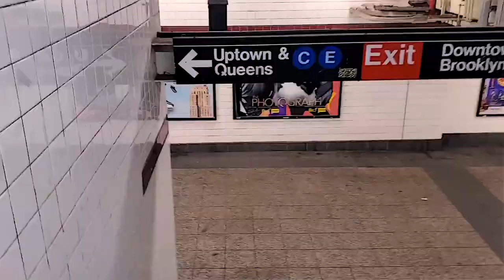NEW MARC JACOB SNAPSHOT CAMERA BAG UNBOXING in (FIRE ENGINE RED)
UNBOXING MY NEW DESIGNER MARC JACOBS SNAPSHOT CAMERA BAG IN FIRE ENGINE RED. LET'S UNBOX TOGETHER MY NEW DESIGNER HANDBAG BABY TOGETHER I WILL SHOW YOU HOW IT LOOKS AND IF IT'S WORTH YOUR TIME AND MONEY. THE NEW MARC JACOBS SNAPSHOT CAMERA BAG IN FIRE ENGINE RED.

LIPSTICK:
BITE BEAUTY: TRUFFLES

LUXURY FOR LESS: EVERYTHING I GOT WAS ON SALE FROM AWHILE BACK